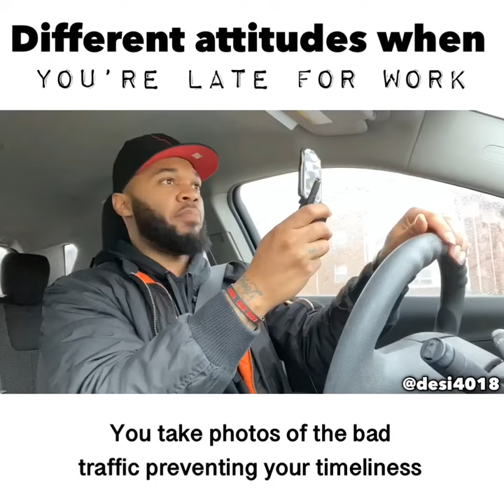Desi Vs being late for work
I swear I used to go through this daily.
Tag a coworker